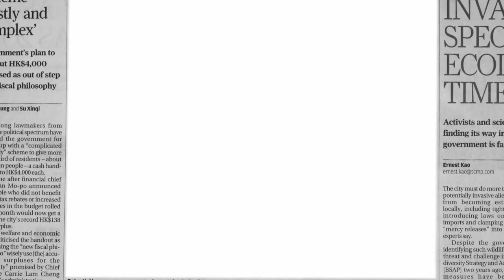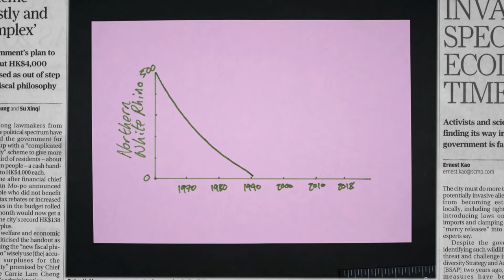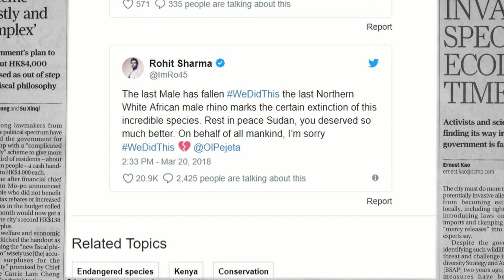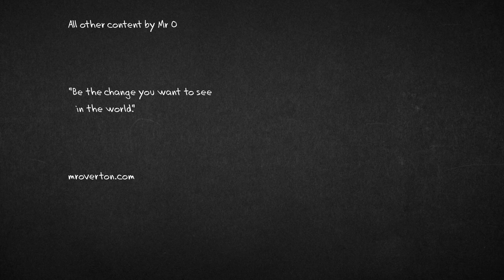Understanding the News: The Last Rhinos - Mr O - Learning English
Learn the sad story of Sudan the rhino, and how the news story is told.